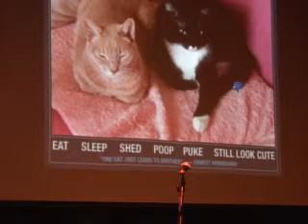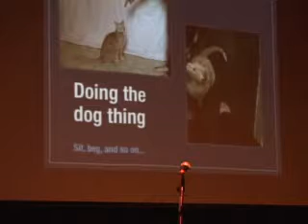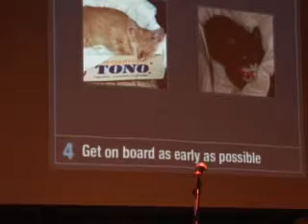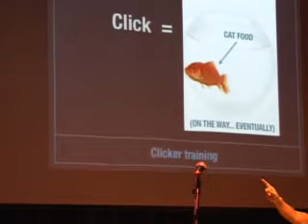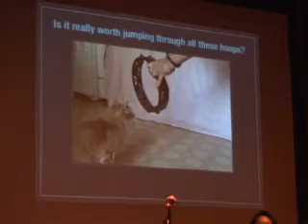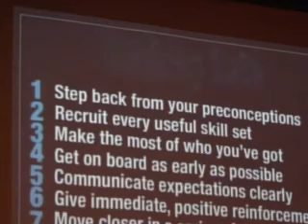How to Hack Cats Into Dogs Presented by Jen Yuan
Jen Yuan talks about hacking cats into dogs, and what lessons startups can learn from the process, at Ignite Philly 2.